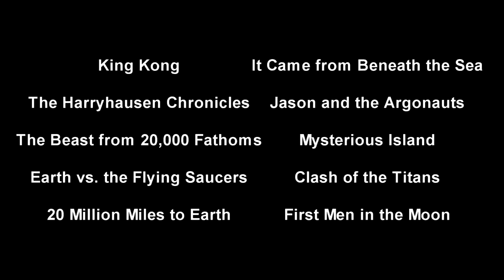The Golden Voyage of Sinbad (1973) Review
Looking back at the work of special effects legend Ray Harryhausen, Joel reviews one of his all-time favorites, The Golden Voyage of Sinbad! Giant monsters, evil magicians, and non-stop action ahoy!